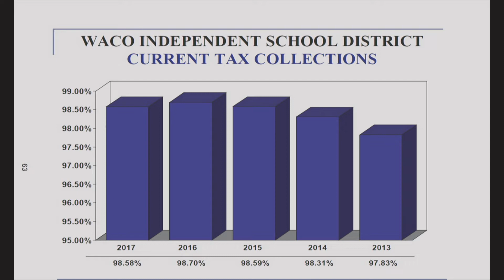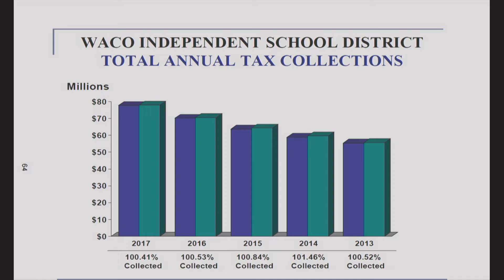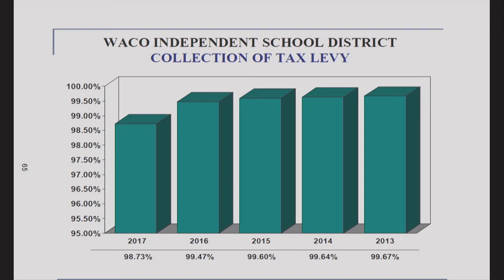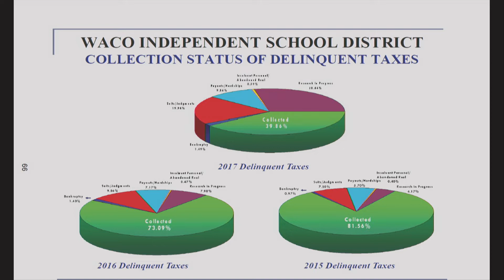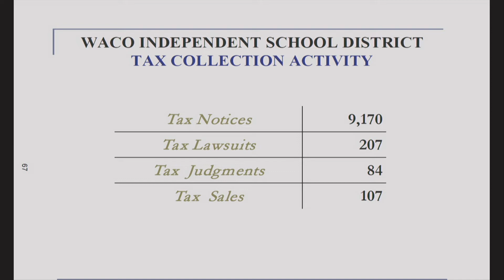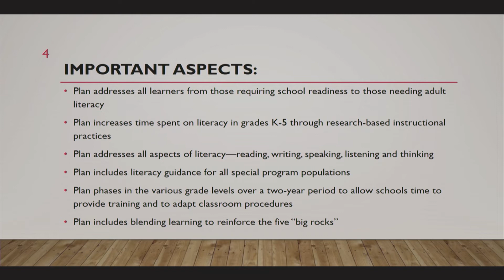Waco ISD: Regular Board of Trustees Meeting - October 25, 2018